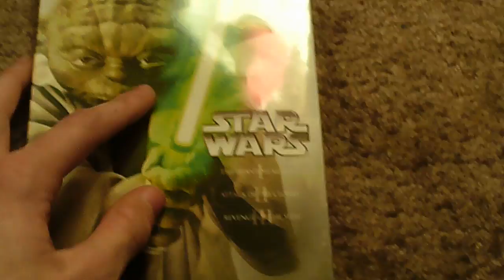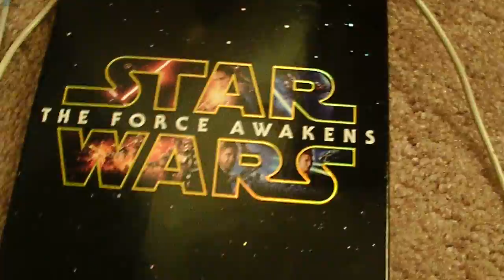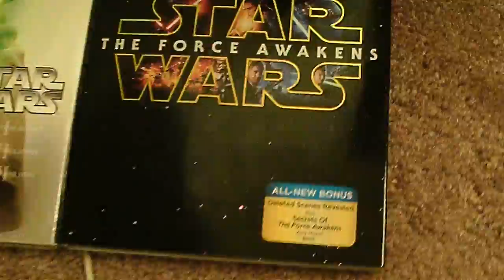Birthday Haul 2016